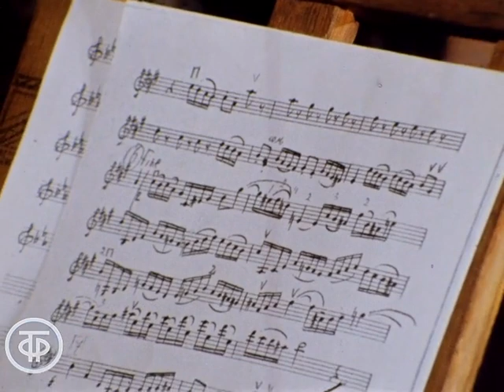Елена Образцова (1976)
Елена Образцова

Фильм посвящен творчеству певицы н.а.СССР Елены Образцовой. В программе арии из опер, романсы русских, зарубежных и советских композиторов.

Автор сценария - В Тимохин
Режиссер - Юрий Сааков
Оператор - Константин Апрятин